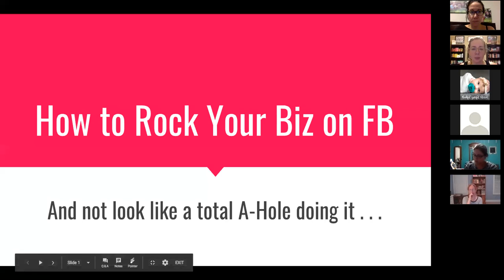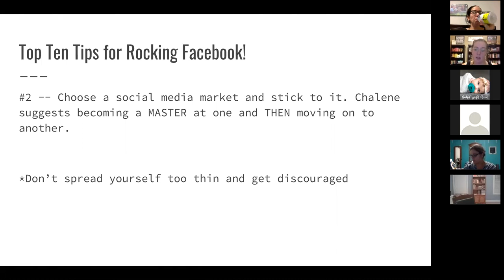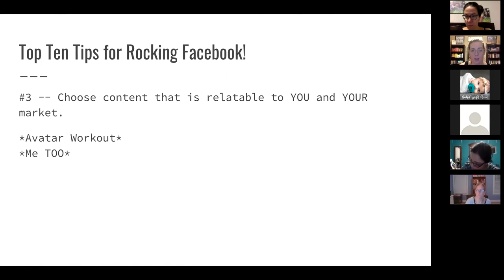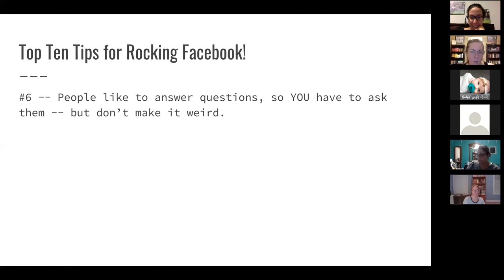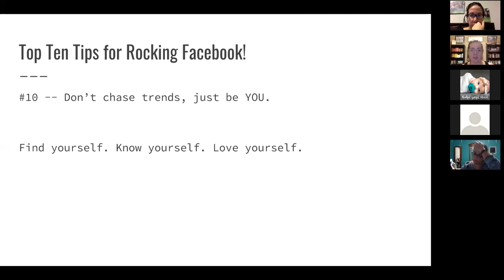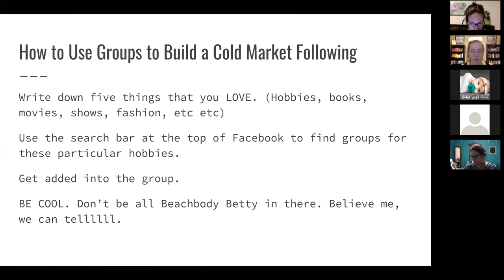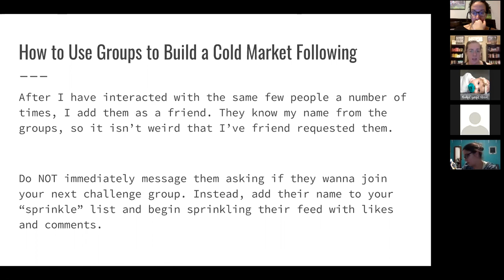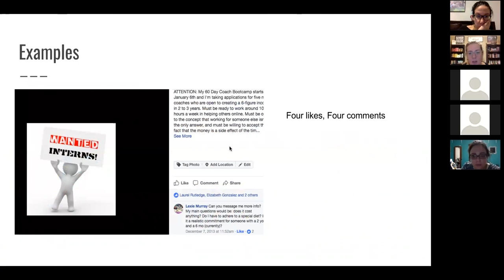Social Media Engagement with Rachel Allen